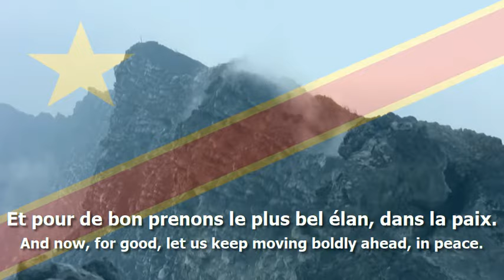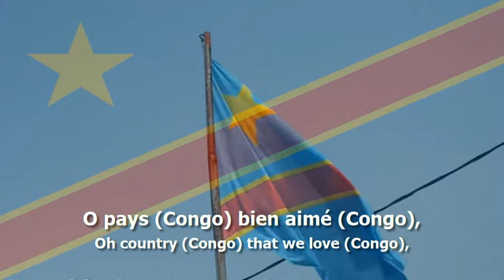National Anthem of the DR Congo - "Debout Congolais"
The national anthem of the Democratic Republic of the Congo (Debout Congolais/Arise Congolese) with lyrics in French and English (FR/EN)

- French Lyrics:
Debout Congolais,
Unis par le sort,
Unis dans l’effort pour l’indépendance,
Dressons nos fronts longtemps courbés
Et pour de bon prenons le plus bel élan, dans la paix,
O peuple ardent, par le labeur, nous bâtirons un pays plus beau qu’avant, dans la paix.
Citoyens, entonnez l’hymne sacré de votre solidarité,
Fièrement, saluez l’emblème d’or de votre souveraineté, Congo.
Don béni, (Congo) des aïeux (Congo),
O pays (Congo) bien aimé (Congo),
Nous peuplerons ton sol et nous assurerons ta grandeur.
(Trente juin) O doux soleil (trente juin) du trente juin,
(Jour sacré) Sois le témoin (jour sacré) de l’immortel serment de liberté
Que nous léguons à notre postérité pour toujours.

- English Translation:
Arise, Congolese, united by fate,
United in the struggle for independence,
Let us hold up our heads, so long bowed,
And now, for good, let us keep moving boldly ahead, in peace.
Oh, ardent people, by hard work we shall build,
In peace, a country more beautiful than before.
Countrymen, sing the sacred hymn of your solidarity,
Proudly salute the golden emblem of your soverignity, Congo.
Blessed gift (Congo) of our forefathers (Congo),
Oh country (Congo) that we love (Congo),
We shall people your soil and ensure your greatness.
(30th June) Oh gentle sun (30th June) of 30th June,
(Sacred day) Be witness (sacred day) of the immortal oath of freedom
That we hand on to our children for ever.

Used Videos:
- Virunga sunrise
- DRC Rainforest - Green Life /Green Planet
- Volcano Time Lapse - Nyiragongo, DRC
- DR Congo vs Uganda ANTHEMS - AFRICA CUP EGYPT 2019
- DR Congo's Capital Kinshasa. The Largest, Most Developed City in Central Africa
- Nyiragongo volcano DRC Congo timelapse day into night
- 4K Drone Images of DRC (Democratic Republic of Congo)
- Morning - Sunrise - Kinshasa Africa
- Democratic Republic of Congo - National Geographic
- Flag of Democratic Republic of the Congo Waving [FREE TO USE]

"Justice – Paix – Travail" - "Justice – Peace – Work"